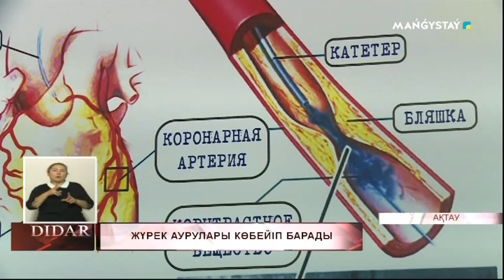Жүрек аурулары көбейіп барады